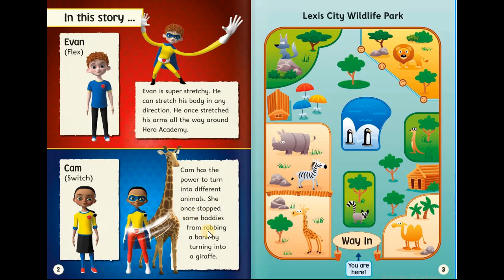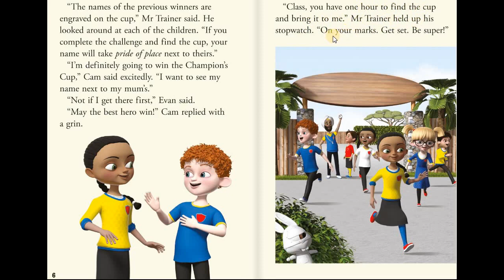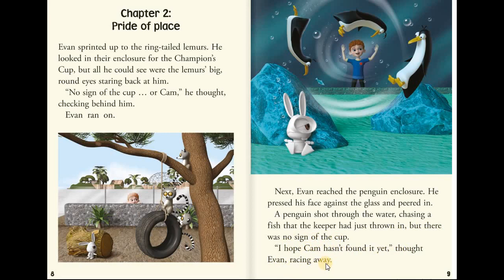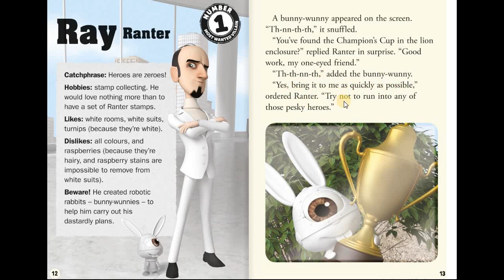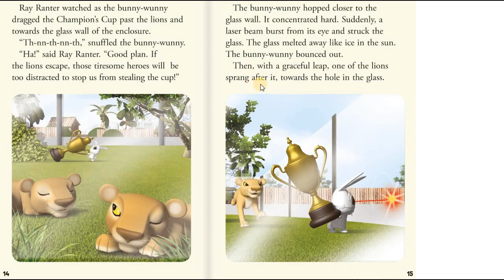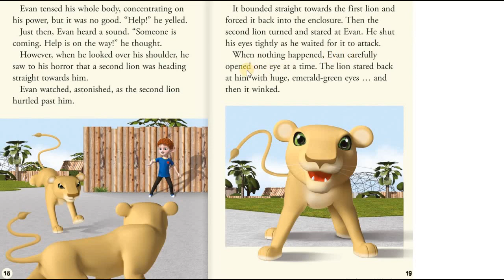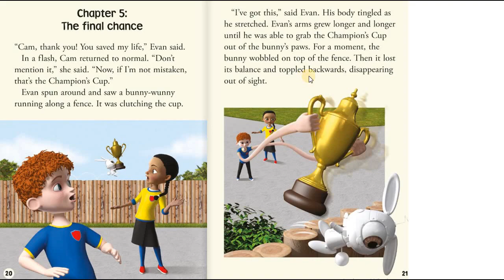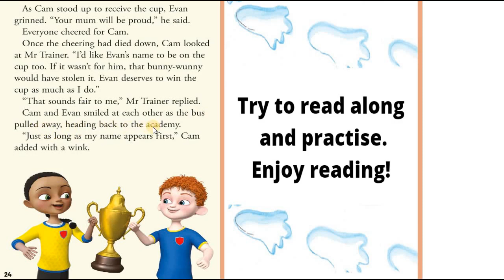Oxford Reading Practice Hero Academy:The Champion's Cup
Read along the stories about Hero Academy:The Champion's Cup

Practice reading words by following the cursor while listening.
You can set the speed to slower mode by clicking Playback Speed in the Settings and clicking the Subtitles/Closed Captions.